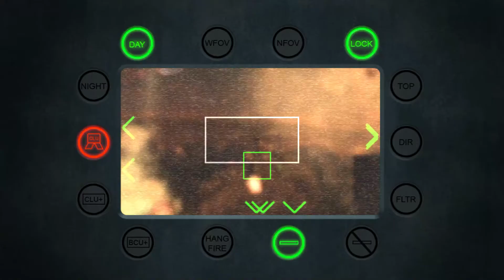COD - Modern Warfare 2 / Anime Versiyon / Bölüm 11